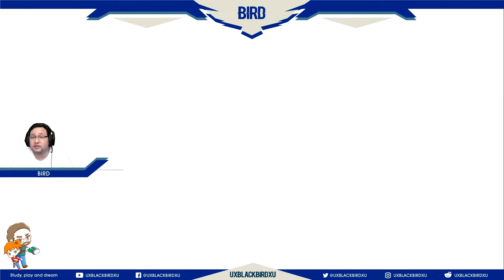RIME CAPITULO 04 EL DESIERTO UN ENEMIGO FEROZ Y LA ATLANTIDA UNDIDA DE LA VIDA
Rime es un videojuego de aventuras y rompecabezas desarrollado por Tequila Works. El juego fue lanzado para Microsoft Windows, PlayStation 4 y Xbox One en mayo de 2017, y para el Nintendo Switch en noviembre de 2017. El juego sigue a un niño que llega y busca una isla misteriosa con un espíritu de zorro como guía. El jugador guía al niño en la resolución de rompecabezas ambientales en cinco grandes niveles.